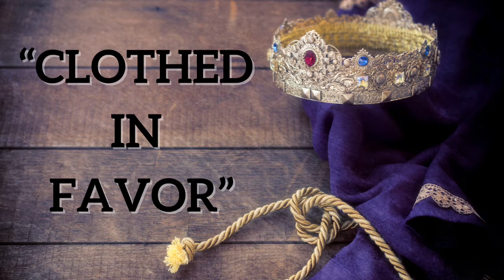Pastor D.S. Cullars - “The Flavor of Favor: Clothed In Favor” Sunday, January 7, 2024